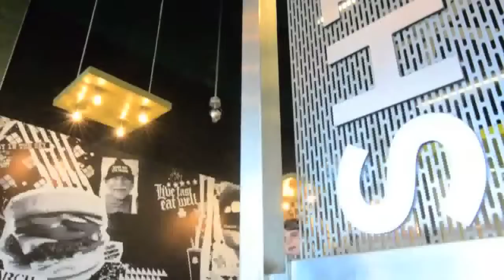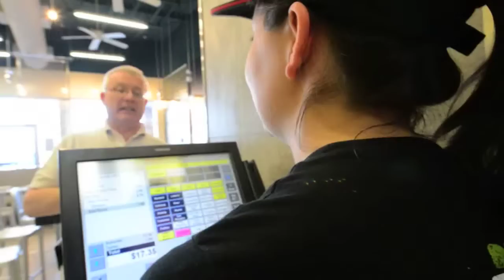Shamrock Franchise Promo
The Shamrock Burgers Franchise Promotional video was produced to encourage new franchise ownership throughout Canada. The goal of this spot was to bring to life Shamrock's strong brand and illustrate how easy it is to 'be your own boss' for Shamrock Burgers. Their amazing homemade food, personal customer service and history of over 40 years are all featured in this fast pace promo piece.